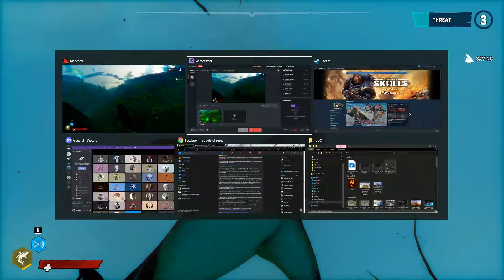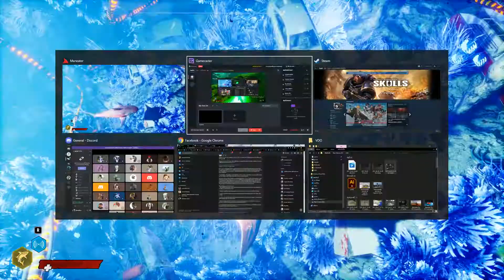Maneater ไทย EP.4 ลุยเข้าเมืองใหญ่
เน้นเล่นโหมดยากของเกมนั้นๆ เพื่อรับอรรถรสของเกมให้มากที่สุด
และเพื่อหาเทคนิคผ่านด่านของเกมต่างๆ